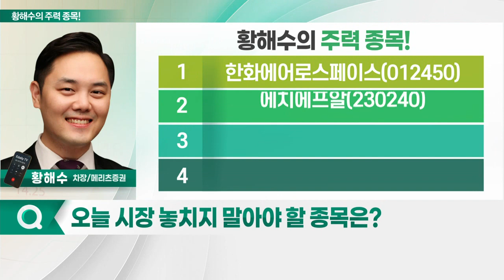한화에어로스페이스, 레인보우로보틱스, 에치에프알, 동운아나텍_황해수의 주력 종목 (20221216)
1. 한화에어로스페이스(012450)
2. 에치에프알(230240)
3. 레인보우로보틱스(277810)
4. 동운아나텍(094170)

- 4Q 부터 해외 매출 반영… 고성장 전망
- 해외 방산 '추가 수출' 모멘텀 유효
- 우주사업 본격화 등 성장 모멘텀 보유
- 누리호 체계종합기업으로 확정

- 다양한 로봇 플랫폼 개발
- 협동로봇·4족 보행로봇 등 매출 증가 전망
- 해외 수출 원년… 높은 성장성 보유
- 방산 로봇 높은 기술력으로 차별화